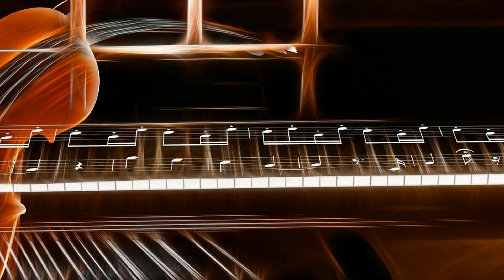Música Relajante para Dormir Piano Relaxing Sleep Piano Music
Relaxing Sleep Music / Música Relajante Piano/Música para Dormir

Este tipo de música genera bienestar y paz interior.

Esta música es genial para meditar,  es una hermosa melodía de piano que te  ayudará a relajarte y mejorar tu calidad de vida.